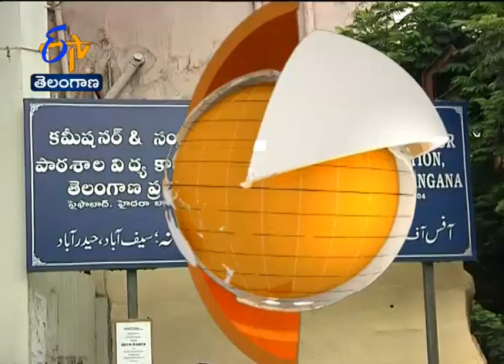7:30 AM | ETV 360 | News Headlines | 23rd Sep 2020 | ETV Telangana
7:30 AM | ETV 360 | News Headlines | 23rd Sep 2020 | ETV Telangana